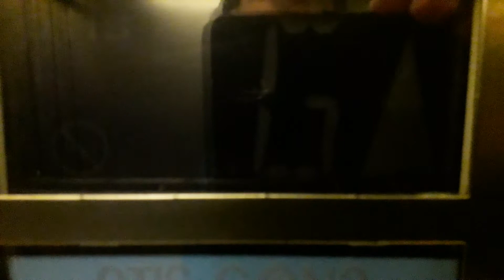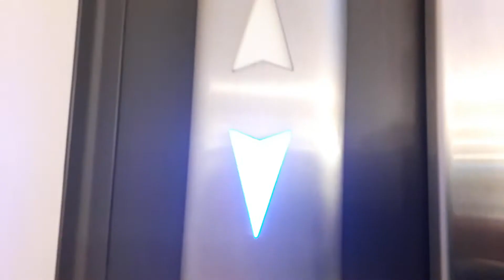Otis Gen2 Lift at Primark in Inverness Bridge Street (Customer Lift)